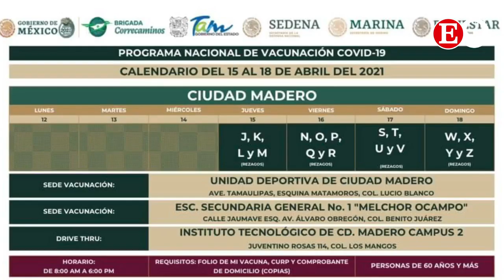Los Titulares - Jueves 15 de abril 2021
Estos son LosTitulares de hoy ⭕️ Abren nueva sede de vacunación ⭕️ Todavía faltan 7 mil médicos ⭕️ Vinculan a proceso a marinos ⭕️ Regreso a clases aún en veremos ⭕️ Peligran 400 mil hectáreas en el norte